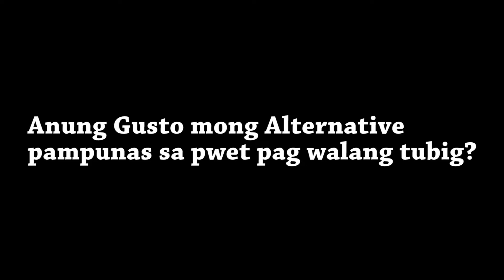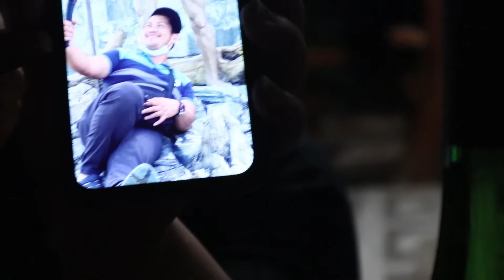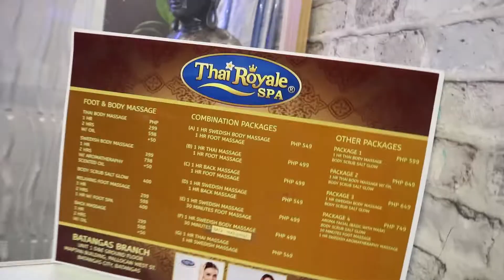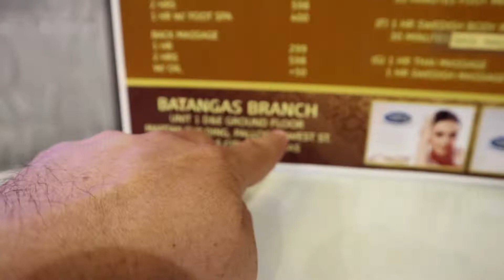MAGANDA SANA SA MINDORO PERO PART 2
Tiktok and YouTube : ISANG JUAN SHOW

ESANG SHOPPE Co.

And FOLLOW US anywhere
Just type isangjuan or abnormal or isangjuanshow